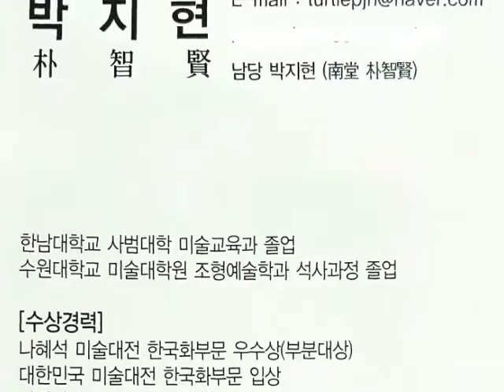박지현작가 南堂 朴智賢 / Park, ji-hyun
. 수원대학교 미술대학원 조형예술학과 석사 졸업
  .나혜석미술대전 한국화부문 우수상(부분대상)
  .대한민국 미술대전 한국화부문 입상
  .여성미술대전 특선2회
  .안견미술대전 한국화부문 4회입상
  .그 외 입상 多수
  .2014 안견 청년작가 23인에 선정

  [개인전]
.2014. 07 박지현 수묵 개인전 – 서울 인사동 경인미술관
.2014. 09 박지현 수묵 개인전 – 수원 아름다운 행궁길갤러리
.2015. 10 박지현 수묵 개인전 – 지구촌 교회 갤러리 (분당)
.2015. 11 박지현 수묵 개인전 – 지구촌 교회 갤러리 (수지)

[그룹전]
2007 수묵으로 담은 산수자연전 - 서울 메트로 미술관
2008‘수묵’ 산수자연전 - 인사동 조형갤러리
2009‘수묵’ 아름다운 자연전 - 인사동 서울미술관
2010‘조형전’ - 인사동 서울 미술관
2014‘안견 회화 정신전’ - 세종문화회관

[초대전]
2014 아듀!2014 환경미술협회 송년 초대전 - 인사동 조형갤러리
2014 이천 미란다 호텔 초대전 – 이천 미란다호텔

_소장처_
2013 옥산 미술관 기증작품 - 설악산 공룡능선을 따라...(2008)
Park, jihyun (Pen Name: NamDang/ 南堂)
BOD: Sep.11, 1981

. Graduated from Anyang Arts High School
. Graduated in Fine Arts Education from HanNam University
. Graduated in Formative Arts from Suwon Graduate School

[Career of Contests]
. Selected from Grand Art Exhibition of Na, Hye-sok (Excellence award)
. Selected from Grand Art Exhibition of Korea
. Selected from Grand Art Exhibition of Angyeon (Four Times)
. Selected and then more

[Solo Exhibition]
. 2014. Jul, Insa-dong, Seoul, Kyung In Museum of Fine Art
. 2014. Sep, Suwon, a beautiful gallery haenggunggil
. 2015. Oct, Bundang, the Jiguchon church Gallery
. 2015. Nov, Suji, the Jiguchon church Gallery

[Group Exhibition]
. 2007 Mountain-Water Painting by ink and wash (Seoul Metro Gallery)
. 2008 Mountain-Water Painting by ink and wash (Chohyung Gallery)
. 2009 Beautiful Nature by ink and wash (Seoul Gallery)
. 2010 Formative Arts (Seoul Gallery)

[Invited Exhibition]
. Korea Environment Art Organization in 2013
. Hotel Miranda in 2014
. 2014 Dream Mong U DoWon

. 2013 Og San Art Gallery
- along the ridge of GongRyeong in Seorak Mountain (2008)